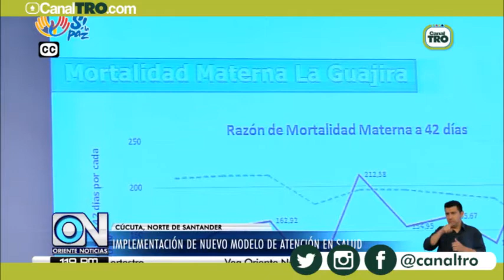Implementación de nuevo modelo de atención en salud